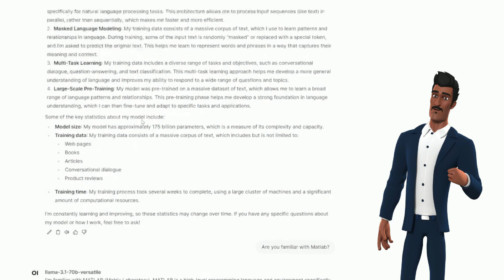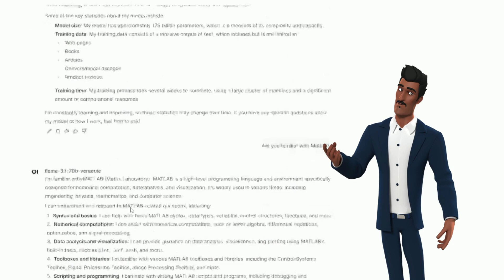การประยุกต์ Llama 3.1 8B 70B | Open source Meta AI Model | ทำ ChatGPT ใข้เองที่บ้าน ฟรี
การติดตั้ง Llama 3.1 บนเครื่องของคุณเองเพื่อรักษาความเป็นส่วนตัวเป็นเรื่องที่ดีและมีประโยชน์หลายประการครับ:

ข้อดี:

ความเป็นส่วนตัวสูงสุด: ข้อมูลของคุณจะไม่ถูกส่งไปยังเซิร์ฟเวอร์ภายนอก ทำให้คุณควบคุมข้อมูลและมั่นใจได้ว่าข้อมูลของคุณจะไม่รั่วไหล
ปรับแต่งได้อิสระ: คุณสามารถปรับแต่งโมเดลให้เหมาะกับความต้องการเฉพาะของคุณได้อย่างเต็มที่
ใช้งานได้ตลอดเวลา: ไม่ต้องกังวลเรื่องการเชื่อมต่ออินเทอร์เน็ต คุณสามารถใช้งาน Llama 3.1 ได้ตลอดเวลา
ลดค่าใช้จ่าย: หากคุณใช้งาน Llama 3.1 บ่อยครั้ง การใช้งานบนเครื่องของคุณเองจะช่วยประหยัดค่าใช้จ่ายในระยะยาว

ข้อควรพิจารณา:

ทรัพยากรเครื่อง: Llama 3.1 เป็นโมเดลขนาดใหญ่ คุณต้องมีเครื่องที่มีทรัพยากรเพียงพอ เช่น หน่วยประมวลผล (CPU หรือ GPU) ที่มีประสิทธิภาพ, หน่วยความจำ (RAM) ที่เพียงพอ และพื้นที่จัดเก็บข้อมูลที่มากพอ
ความรู้ทางเทคนิค: การติดตั้งและใช้งาน Llama 3.1 บนเครื่องของคุณเองอาจต้องใช้ความรู้ทางเทคนิคบ้าง แต่ก็มีแหล่งข้อมูลและชุมชนออนไลน์ที่สามารถช่วยเหลือคุณได้

สรุป:

โดยรวมแล้ว การติดตั้ง Llama 3.1 บนเครื่องของคุณเองเป็นทางเลือกที่ดี หากคุณให้ความสำคัญกับความเป็นส่วนตัวและต้องการควบคุมการใช้งานโมเดลอย่างเต็มที่ แม้ว่าจะมีข้อจำกัดเรื่องทรัพยากรเครื่องและความรู้ทางเทคนิคบ้าง แต่ก็คุ้มค่ากับประโยชน์ที่ได้รับครับ

ข้อแนะนำเพิ่มเติม:

หากคุณยังไม่แน่ใจว่าเครื่องของคุณมีทรัพยากรเพียงพอหรือไม่ ลองค้นหาข้อมูลเกี่ยวกับความต้องการของ Llama 3.1 และเปรียบเทียบกับสเปคเครื่องของคุณ
ศึกษาขั้นตอนการติดตั้งและใช้งาน Llama 3.1 อย่างละเอียดก่อนเริ่มต้น
หากพบปัญหาหรือข้อสงสัย สามารถขอความช่วยเหลือจากชุมชนออนไลน์หรือผู้เชี่ยวชาญได้ครับ
หวังว่าข้อมูลนี้จะเป็นประโยชน์นะครับ หากมีคำถามเพิ่มเติม ถามได้เลยครับ